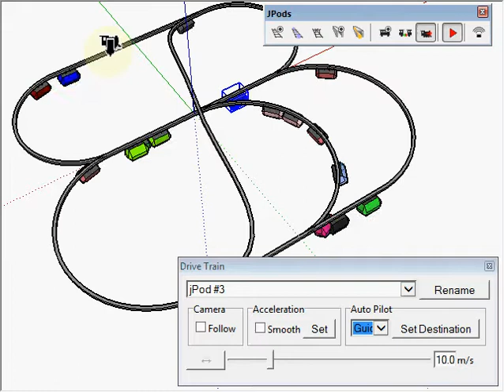Random and Guided Switching Mode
Short example of the automatic switching modes in the new version of Eneroth Railroad System. Trains can either be switched randomly, be switched towards a destination or just keep following the switches as they are set.